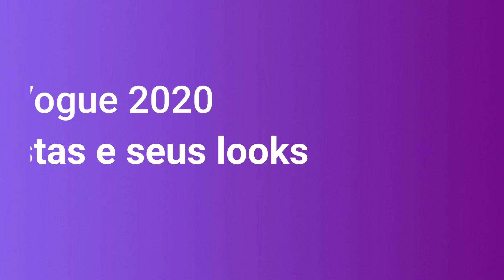Veja Looks dos famosos no baile da Vogue 2020